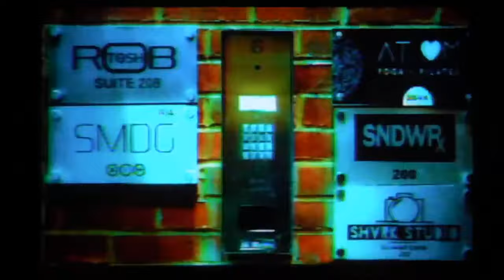[FREE] Freddie Dredd x HAARPER Type Beat - "Bone" | Phonk x Memphis x Doomshop Type Beat [2024]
🔥Buy 2 tracks, Get 1 Free! (Add 3 Beats to Cart)

🎧 This beat is free for non-profit use. If you use it, you must credit me (prod. isee). For profite purposes please purchase a lease.

0:00 Intro
0:24 Hook
0:48 Verse
1:12 Hook 2
1:37 Verse 2
1:49 Hook 3
2:13 Outro

doomshop
phonk type beat free
haarper type beat
type beat
ramirez type beat
trending tiktok songs
freddie dredd snippet
free type beat
freddie dredd type beat free
suicideboys
freddie dredd opaul
devilish trio type beat